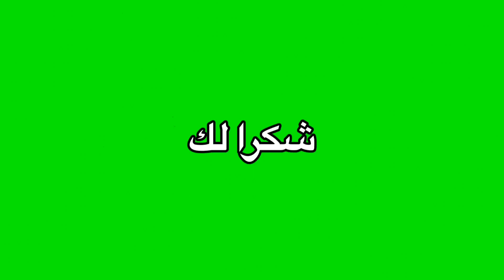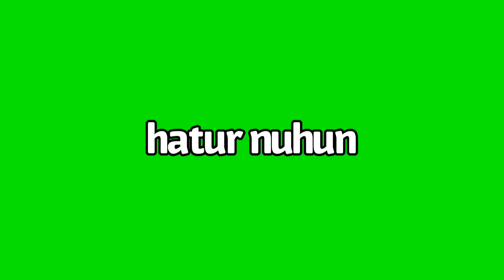Thank you to ALL of our 100,000 subscribers!!!!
Thank you in every language.

Magicians : RIPFollies.com
                    : Bryan Coley

If you would like a special thank you at the end of my videos or priority on Green Screen requests?